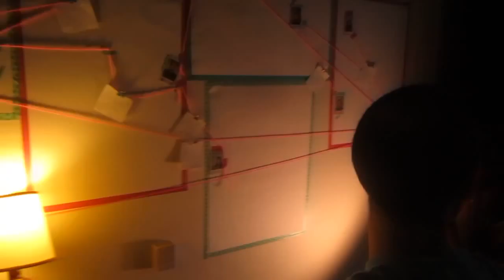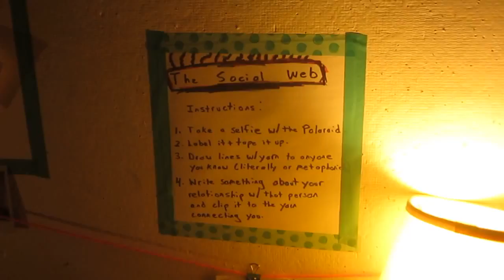the social web (documentation) 14/15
visitors to Future Arts Fest were asked to take selfies and connect themselves to others that they knew.